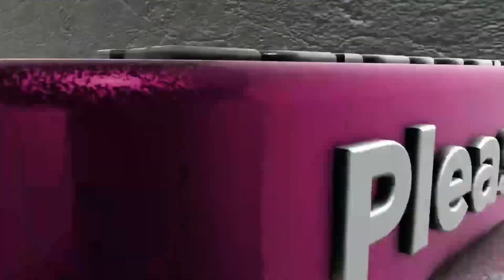Joe Rogan Is In Hot Water Why His Intro Like That ?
Joe Rogan has been the center of attention for the last few weeks based on a few podcast episode where he says he chose the wrong words and this video I give my opinion on the situation and talk about Parts in his podcast that make sounds that are not pleasing to some individuals or myself feel free to leave in the comments how you feel on the situation I also talked about Rockaway residence having no hot water for the last few months a judge stating that that is a crime.
ALL MY CONTENT IS for entertainment and educational purposes only